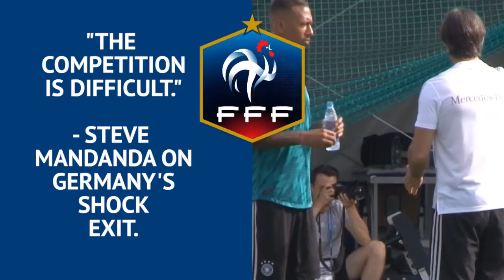World Cup: Matchday in Words - Day 14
The snappiest soundbites from Wednesday at the World Cup